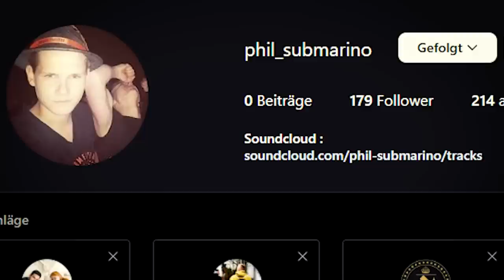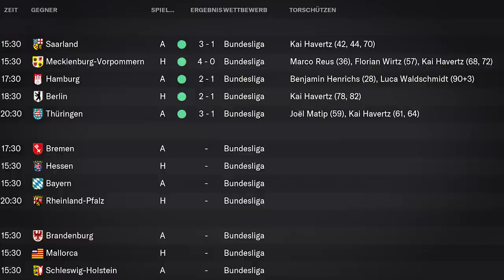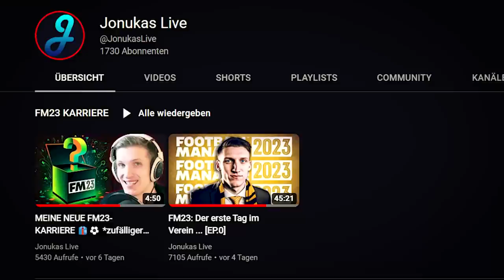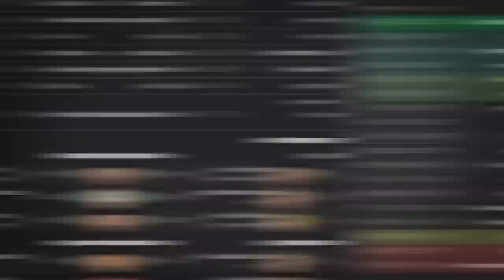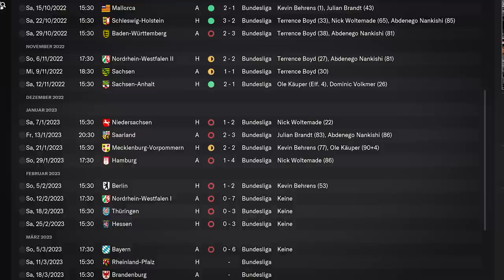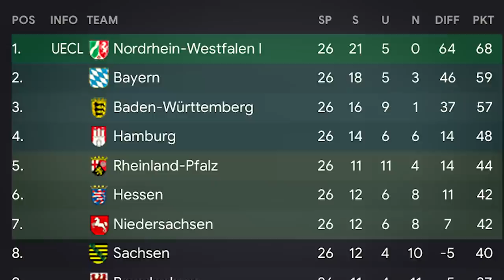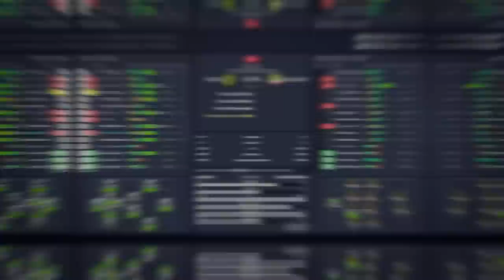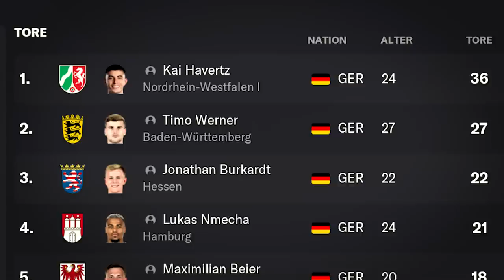Wenn jedes Bundesland eine Mannschaft hätte (nach Geburtsort)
Ich habe im Football Manager 2023 eine Datenbank bekommen, in der jedes Bundesland eine Mannschaft in der Fußball-Bundesliga hat. Darin spielen nur Spieler, die im jeweiligen Bundesland geboren sind ... Klingt spannend - ist es auch! Viel Spaß mit diesem FM23-Experiment :)